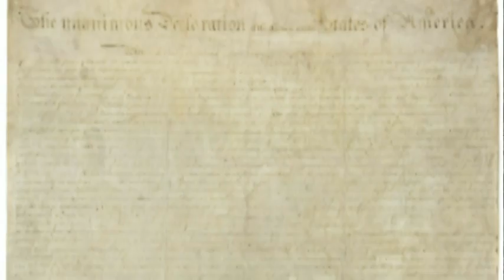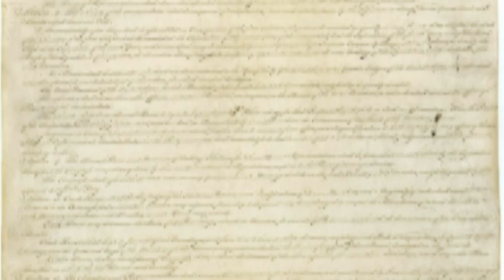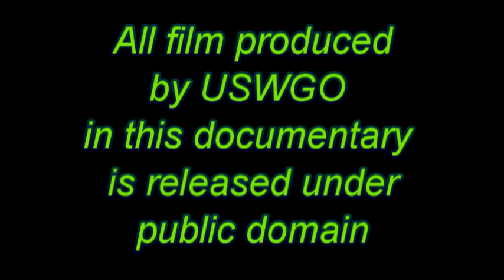America - From the road of freedom to the streets of fascism trailer 1 (A/V Fixed)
Audio and Video has been fixed for the 1st Trailer Enjoy!

Official Trailer authorized by USWGO Production Committee!

America: From the Road of Freedom to the streets of fascism documentary trailer publishing the month that the documentary will be published on which is sometime on November of this year of 2011.

Description: Discover how America is being fundamentally transformed from a free republic and even a democracy to a complete fascist dictatorship police state run by a tiny elite. Watch this film to learn the truth about where power grabbing started beginning in this country.